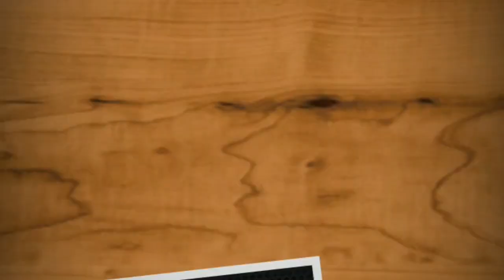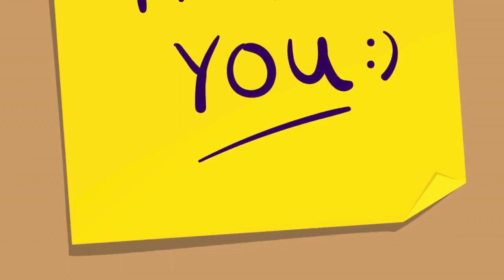Dangerous Iceland in India | North Sentinel Island | VID4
North Sentinel Island is one of the Andaman Islands and An archipelago in the Bay of Bengal which also includes South Sentinel Island. It is home to the Sentinelese a people who have rejected, often violently, any contact with the outside world.